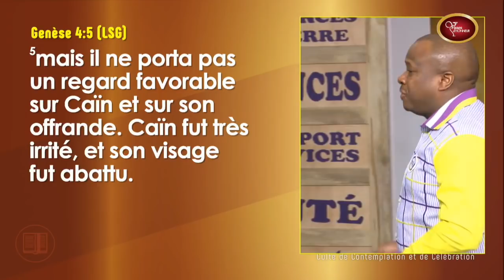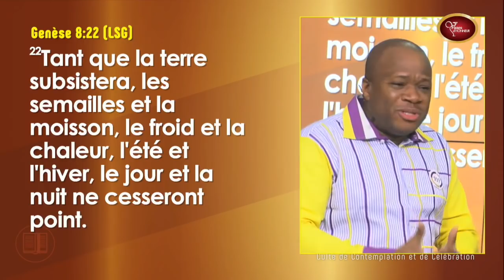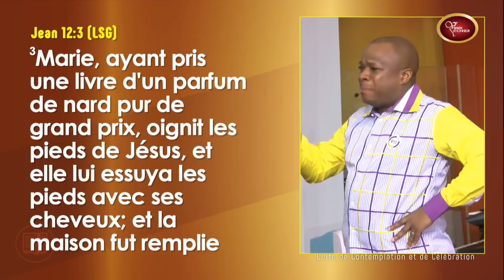Être fou amoureux - Pasteur Mohammed Sanogo